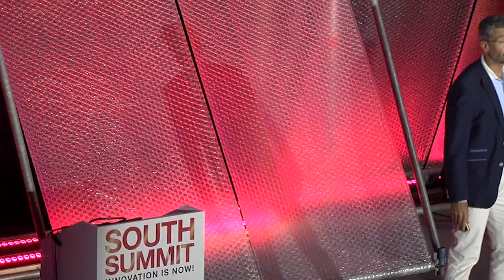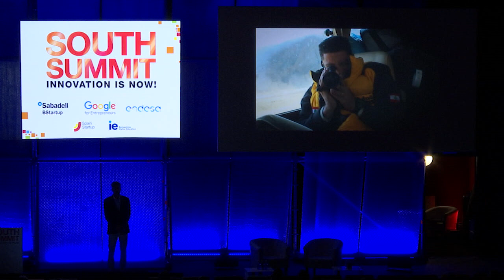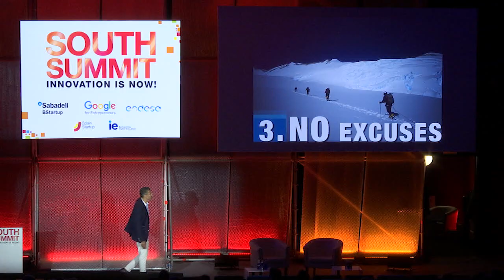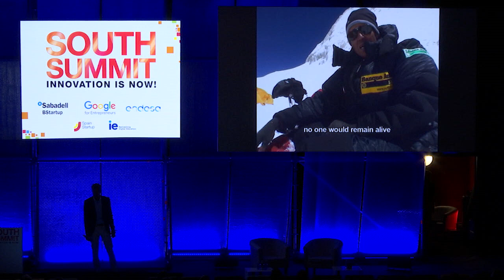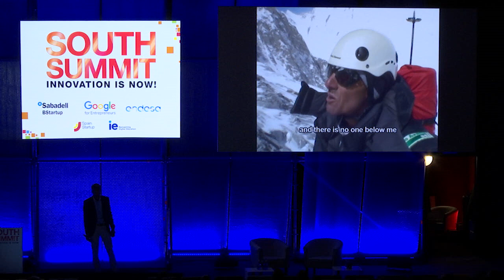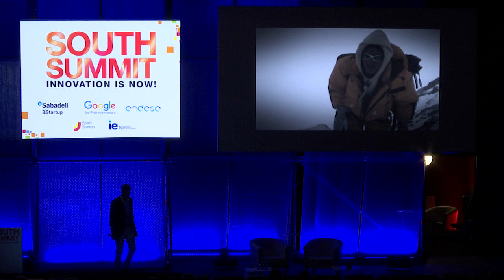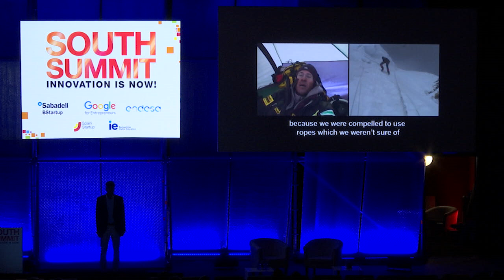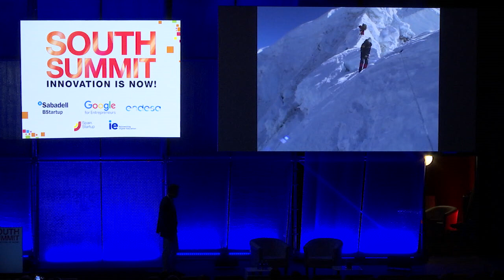SOUTH SUMMIT 2017- Maxime Chaya- There is an Everest for Everyone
Arena Stage Oct 4th